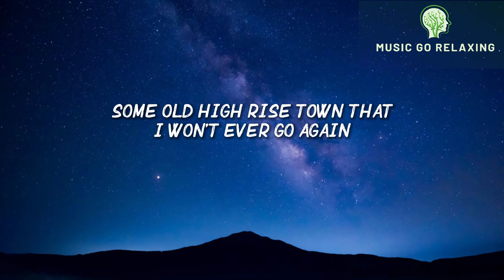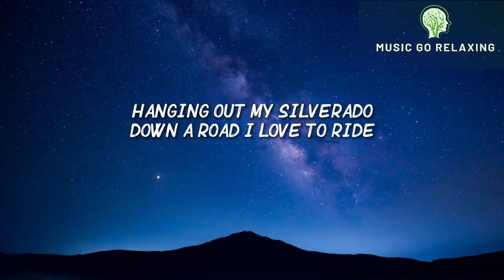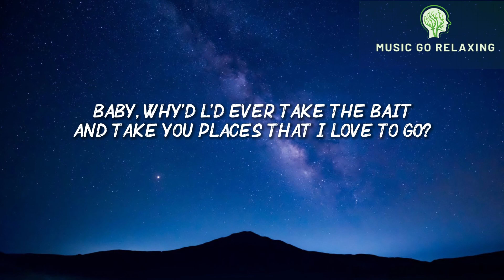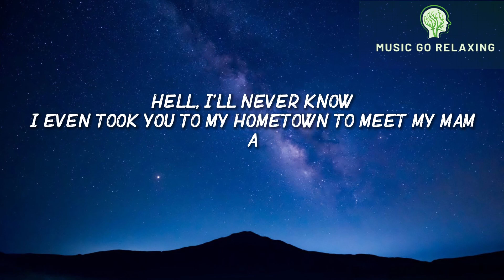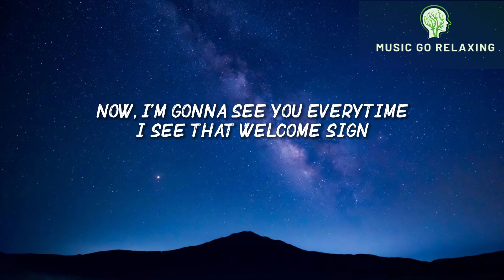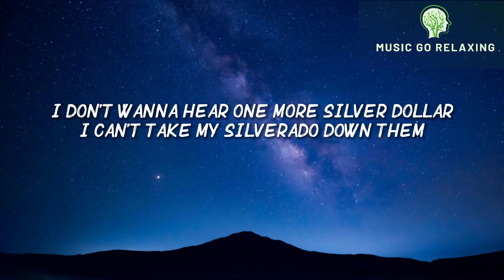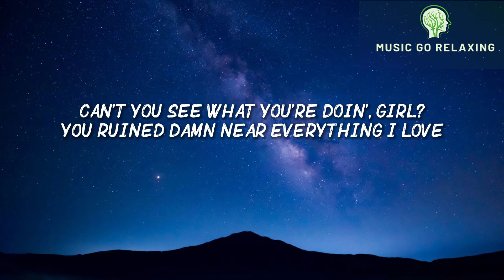Morgan Wallen - Everything I Love (Lyrics)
Lyrics:

I wish I woulda met you anywhere but where I did
Some ol' high rise town that I won't ever go again
Wish we woulda rolled around in some old cab and chased them city lights
And hit bars I don't like
We were listen' to "one more silver dollar"
Hanging out my Silverado
Down a road I love to ride

Wish I woulda known that by now, you'd be good and gone
And you'd leave us
In a cloud of dust
And can't you see what you're doing, girl?
You ruined damn near everything I love

I don't care how much they're bitin'
I won't even crank the boat
Soon as that bobber hits the water
Girl, your memory starts to float
Baby, why'd I'd ever take the bait
And take you places that I love to go?
Hell, I'll never know
I even took you to my hometown to meet my mama
Now, I'm gonna see you everytime I see that welcome sign

Wish I would've known that by now, you'd be good and gone

I don't wanna hear "one more silver dollar"
I can't take my Silverado down them roads we used to ride

Can't you see what you're doing, girl?

I can't go nowhere near the whiskey
'Cause you used to drink it with me
In the bed of my truck
And now I can't get drunk